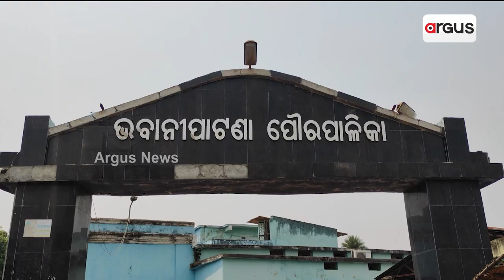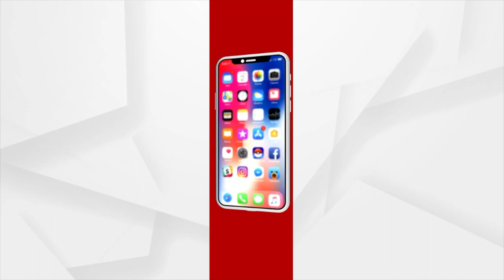Kalahandi: Drainage Issue Escalates In District Headquarter Bhawanipatna